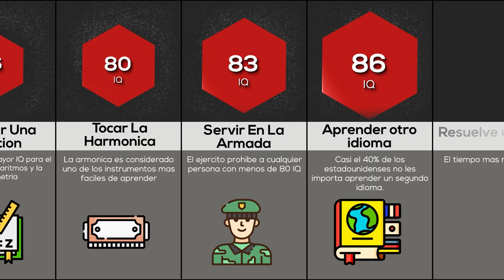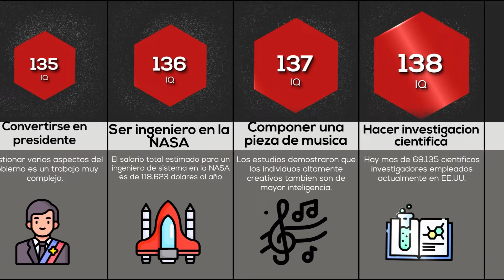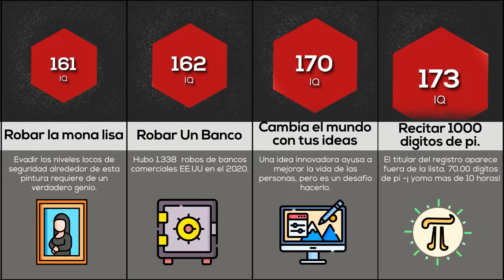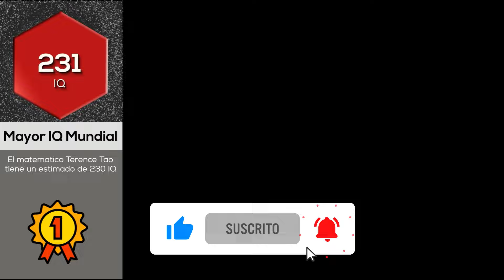Comparación: ¿Cuánto coeficiente intelectual tiene ___?